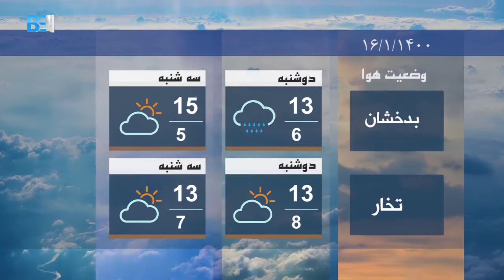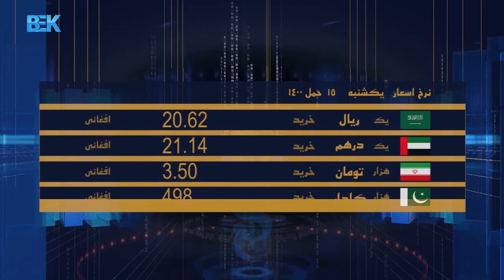مجموع خبرهای دری 8 شب تلویزیون بیک - 15 حمل 1400